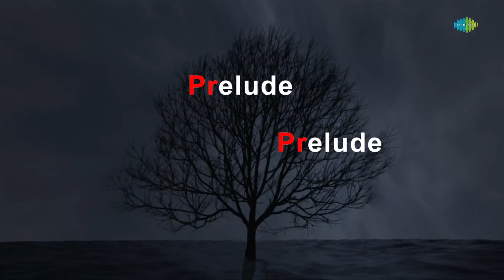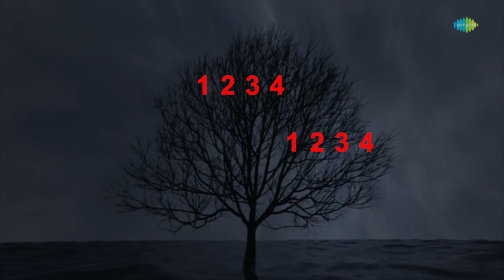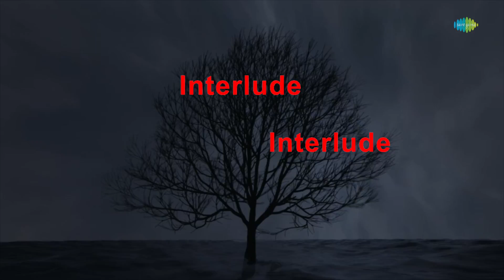Ae Yaar Sun Yaari Teri | Suhaag | Mohammed Rafi, Asha Bhosle, Shailendra Singh | Laxmikant-Pyarelal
Sing to this karaoke song "Ae Yaar Sun Yaari Teri " with lyrics by Anand Bakshi

Credits:
Song:Ae Yaar Sun Yaari Teri
Album:Suhaag
Artist:Mohammed Rafi, Asha Bhosle, Shailendra Singh
Music Director:Laxmikant-Pyarelal
Lyricist:Anand Bakshi